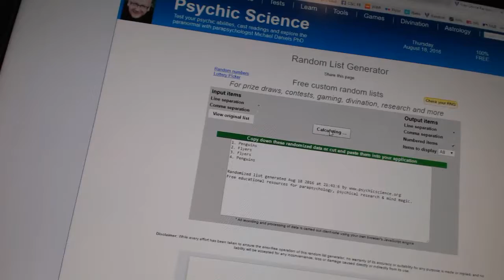C&C GB#6343 - Multi Randoms